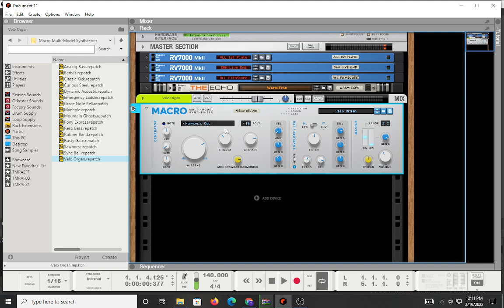Free Rack Extension for Reason Users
In this video, we will be looking at Macro the multi model synthesizer.  It boasts 16 sound engines and is free as of the time of the upload of this video.